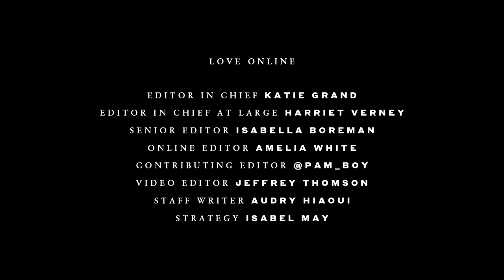Get lost in nature at Francesco Rizzo's SS20 Marni show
“When I visited Brazil last Christmas, it sort of brought me back to the ‘60s, when the singers of the time would speak of such joyous things, and their movements were so free, whilst thinking viscerally and keeping politics in mind.” - Francesco Risso on his SS20 collection for Marni.